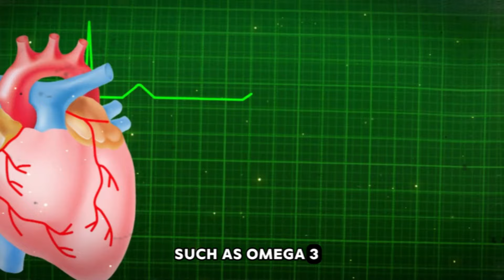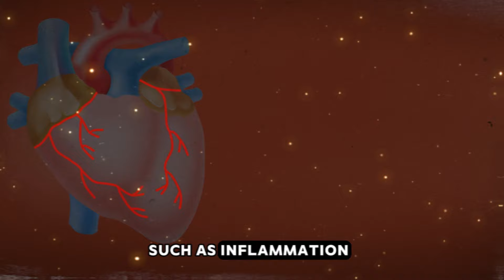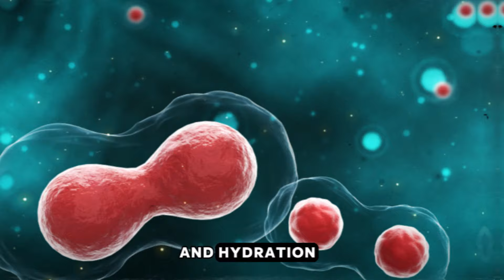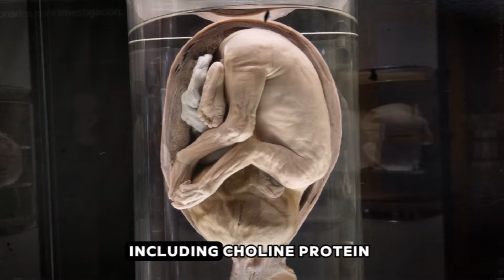Eat Only 2 Eggs Daily All Your Diseases Will be Vanished - Incredible Changes in Body | Zen Story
Ready to discover the incredible benefits of incorporating eggs into your daily routine? 🤔 Look no further! In this captivating video, we delve into the holistic impact of eggs on your body and vitality. 🍳✨

Join us on a journey inspired by ancient wisdom as we follow Jack, a hardworking farmer, on his quest for better health. Through the guidance of a wise sage, Jack learns the transformative power of two simple eggs a day. 🚜🌿

From boosting brain health 🧠 and promoting heart health ❤️ to supporting weight management ⚖️ and enhancing skin and hair 🌟, eggs offer a plethora of benefits that can revolutionize your well-being.

But that's not all! 🌈 We'll dive deep into the science behind each benefit, exploring the rich choline content for brain health, the eye-nourishing antioxidants, the heart-healthy nutrients, and so much more! 📚💡

With practical tips on choosing the right eggs and incorporating them into your diet, this video is your ultimate guide to harnessing the power of nature's superfood. 🌱💪

Are you ready to make a simple yet impactful change in your daily routine? 🌞 Don't miss out on the opportunity to transform your health and vitality with the incredible egg! 🎉🥚✨ @Awordwithwise